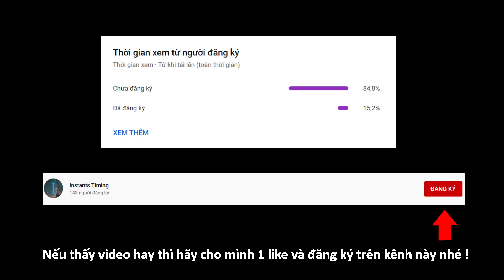Rebel Inc Escalation: Siêu tàn bạo với map Opium Trail cùng Tank Commander (11)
Video cuối trước khi tạm nghỉ dừng làm video trong một khoảng thời gian.

Tank Commander này có lợi thế nhẹ là có xe tăng ban đầu đẩy lùi quân nổi dậy nhanh chóng, cho phép đưa đơn vị không phải xe tăng khác đi phá thuốc phiện.

Cảm ơn mọi người đã ủng hộ series này, nhớ để lại 1 like, 1 chia sẻ và đăng ký cho kênh của mình nhé !